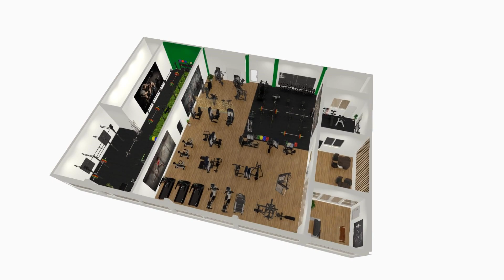Tolstrup fit solutions / Sport og fitness stavtrup ny film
Tolstrup fit solutions 3D film, film over deres nye lokaler og udstyr